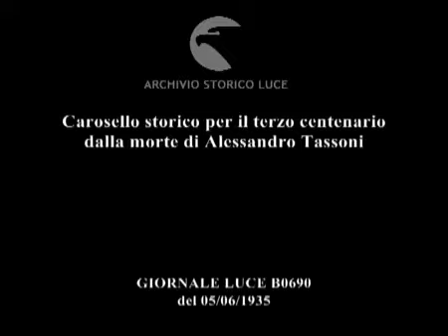1935 3rd Centenary of the Death of Alessandro Tassoni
1935. 6 May. Silent. Italian. Modena.
Historical carousel for the third centenary of the death of Alessandro Tassoni. The princes of Savoy on the stage of honor receive flowers from a young Italian girl. The historical carousel begins. The knights in costume give rise to a joust.